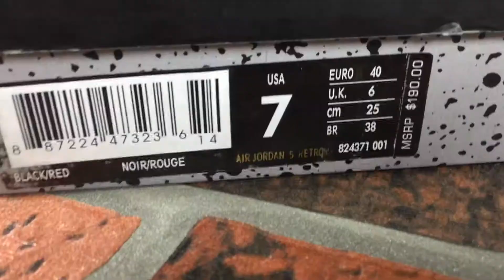SUPREME X AIR JORDAN 5 (Black) UNBOXING